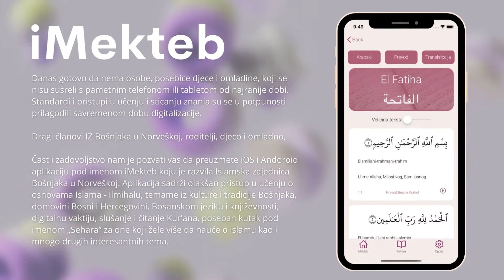iMekteb – mobilna aplikacija Islamske zajednice Bošnjaka u Norveškoj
Danas gotovo da nema osobe, posebice djece i omladine, koji se nisu susreli s pametnim telefonom ili tabletom od najranije dobi. Standardi i pristupi u učenju i sticanju znanja su se u potpunosti prilagodili savremenom dobu digitalizacije.

Dragi članovi IZ Bošnjaka u Norveškoj, roditelji, djeco i omladno,

Čast i zadovoljstvo nam je pozvati vas da preuzmete iOS i Andoroid aplikaciju pod imenom iMekteb koju je razvila Islamska zajednica Bošnjaka u Norveškoj. Aplikacija sadrži olakšan pristup u učenju o osnovama Islama - Ilmihalu, temame iz kulture i tradicije Bošnjaka, domovini Bosni i Hercegovini, Bosanskom jeziku i književnosti, digitalnu vaktiju, slušanje i čitanje Kur'ana, poseban kutak pod imenom „Sehara“ za one koji žele više da nauče o islamu kao i mnogo drugih interesantnih tema.

Aplikacija iMekteb je nastala kao rezultat iskazane potrebe jednog vremenskog perioda digitalizacije u kojem se nalazimo s ciljem olakšane vjersko-odgojne edukacije djece i omladine koji žive na prostoru IZ Bošnjaka u Norveškoj ali i šire. Dizajn, boje kao i druge tehničke stvari prilagođene su našim mektebima. Prilikom izrade aplikacije korištena je stručna literatura iz ove oblasti te praksa i iskustvo imama na mektebima. Aplikacija je u potpunosti prilagođena za bosanski i norveški jezik te se korisiti kao okosnica u radu na našim mektebima i kursevima u radu s djecom, omladinom i odraslima.